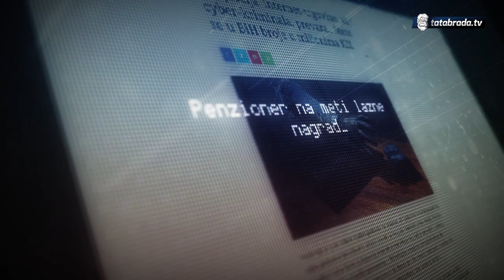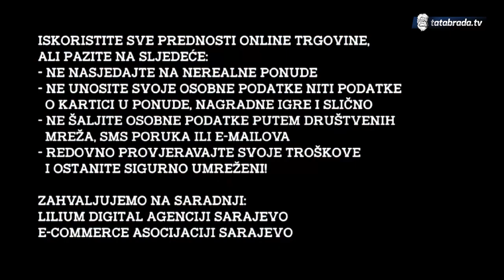Trgovina putem interneta - PREDNOSTI I NEDOSTACI